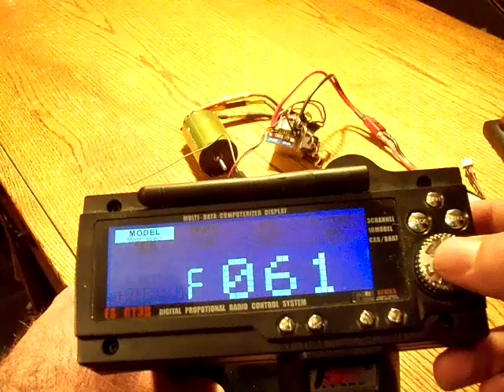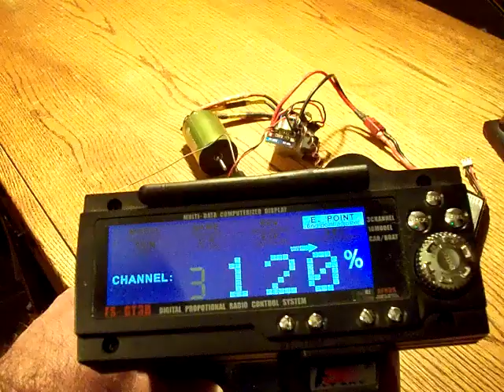FS-GT3B with Throttle-Brake Mix on 3rd channel